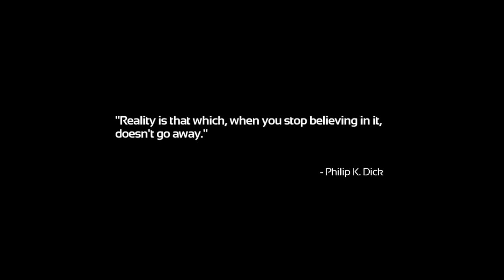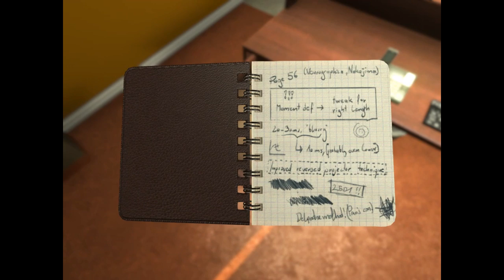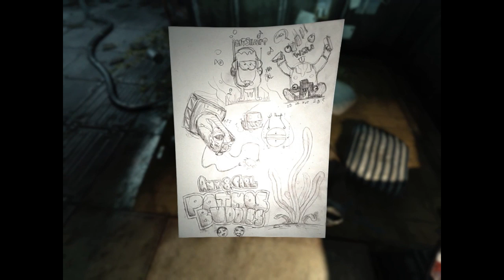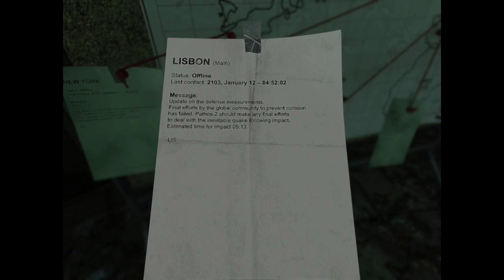SOMA Full Part 1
Part 1/2
Full game, no commentary, game subtitles.
Some gore, minor jumpscares

Support Frictional Games and indie game developers.